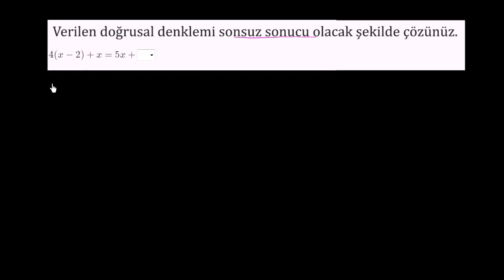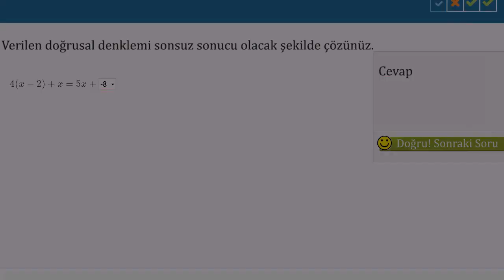Sonsuz Sayıda Çözümü Olan Bir Denklem Oluşturma (Matematik / Cebir)